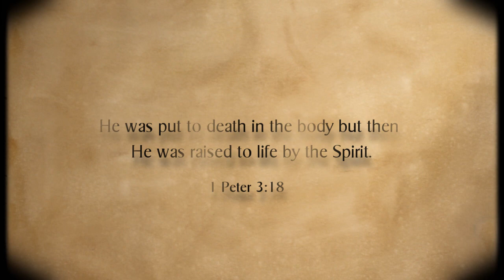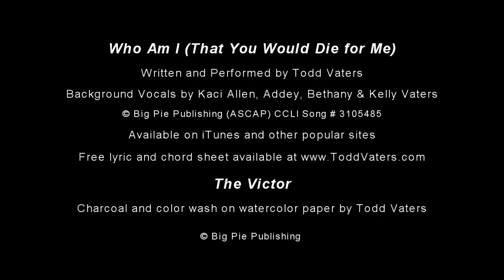Who Am I - Worship Song and Art Video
Like the song?